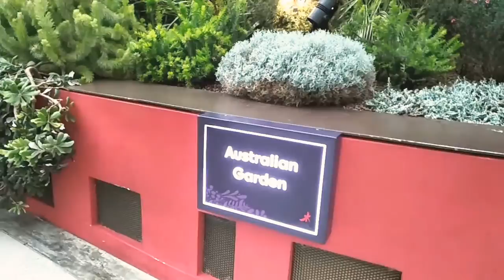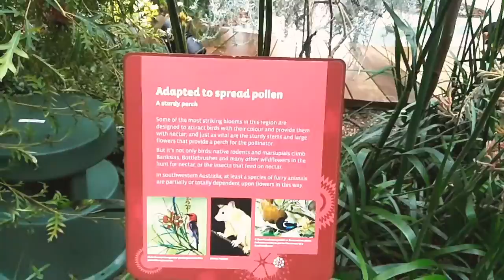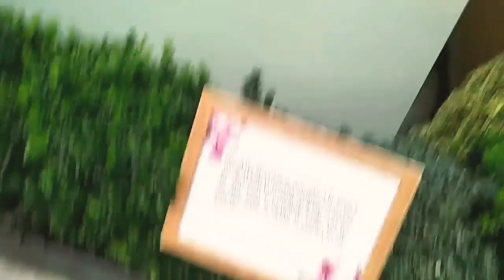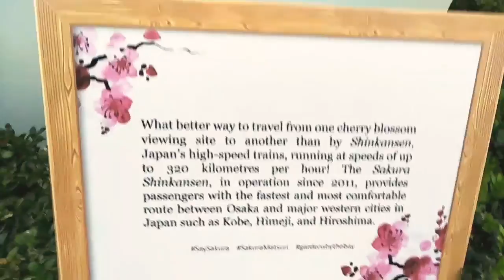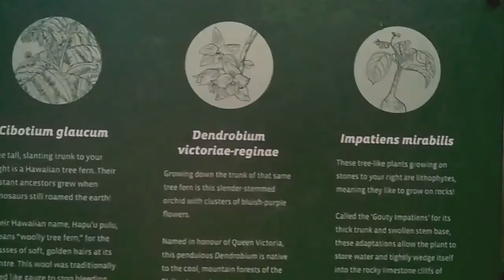Day 3 Singapore part 2 - Gardens by the Bay 2019 😆😆😆